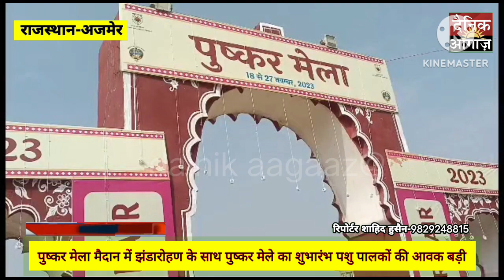पुष्कर मेला शुरू झंडा रोहण के साथ ही पशु पालकों की बड़ी रौनक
puskar mela vidio news khabar jhandarohan ajmer# पुष्कर के मेला मैदान में कार्तिक मास की पंचमी स्थिति शनिवार को पुष्कर मेले का और रंग का रंग आकाश हुआ है पशु मेले की शुभारंभ के मौके पर घोड़ा में नगाड़ा वादक नाथूलाल सोलंकी एंड पार्टी के साथ विदेशी पर्यटकों ने भी नगाड़े की थाप और संगीत बजाकर मेले का शुभारंभ किया मेला मैदान मे पशुपालकों की आवाज तेजी से शुरू हो गई है पिछले 4 साल से सुनी पड़ी घोड़े में रंगत जमने लगी है चारों ओर रंग-बिरंगे परिवेश से सजी दुकान पशुओं की रामभट एवं खुरदोर पर्यटकों को आकर्षित कर रही है जिला प्रशासन की ओर से मेले में आने वाले श्रद्धालुओं व पशुपालकों एवं पशुओं के लिए भी घोड़े में मूलभूत सुविधाओं का इंतजाम किया गया है